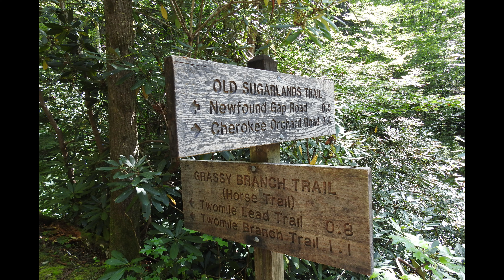Old Sugarlands Trail Photos Part Two 9 19 23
Photos from the Rock house back to the trailhead.